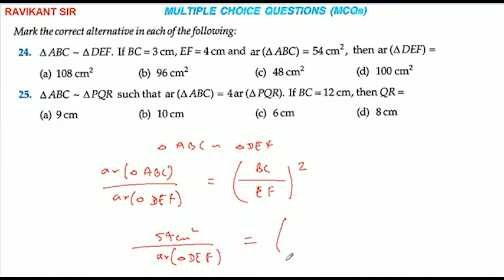∆ABC~ ∆DEF. If BC= 3 cm, EF = 4 cm and ar (∆ABC) = 54 cm2^, then ar (∆DEF) = (a) 108 cm^2(b) 96 cm^2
∆ABC~ ∆DEF. If BC= 3 cm, EF = 4 cm and ar (∆ABC) = 54 cm2^, then ar (∆DEF) =
(a) 108 cm^2
(b) 96 cm^2